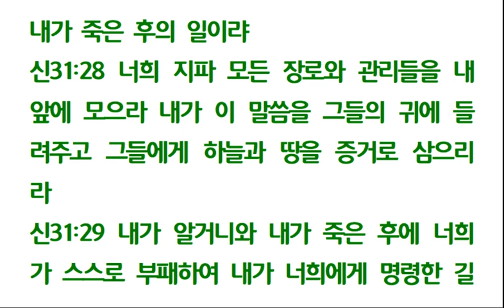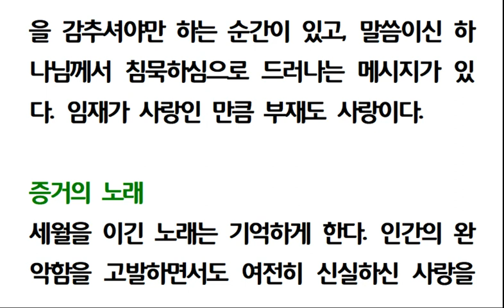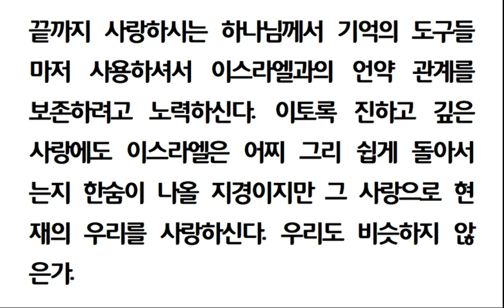신명기강해(55) 시작과 끝을 아시는 하나님 (신 31장 14-29절)240502 목요새벽기도